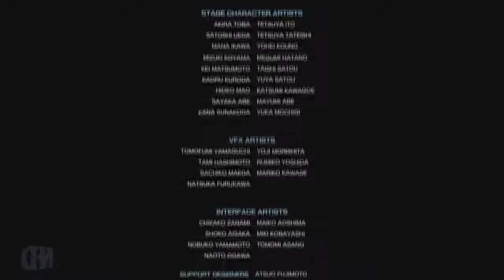Let's Play Street Fighter 5 Cinematic Story Mode Part 8 Showdown with M. Bison (Final)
Street Fighter V carries on the side-scrolling fighting gameplay of its predecessors, in which two fighters use a variety of attacks and special abilities to knock out their opponent.
The game features the EX gauge introduced in Street Fighter III, which builds as the player lands attacks and can be used to either power up special moves or perform super combos known as Critical Arts, although the Focus Attacks from the previous game have been removed.
New to this game is the "V-Gauge", which builds as the player receives attacks and adds three new techniques: V-Skills, V-Reversals, and V-Triggers.
V-Skills are special attacks unique to each fighter; for example, Ryu can parry an attack while M. Bison can reflect projectiles, some of which build V-Gauge when successfully performed.
V-Reversals allow players to use a section of the V-Gauge to perform a counter move whilst being attacked.
Finally, V-Triggers use the entire V-Gauge to allow the player to perform a unique ability, such as a temporary damage boost for Ryu's energy balls or added hits to Chun-Li's attacks.
Additionally, the Stun Meter, which has been present since Street Fighter III, is made visible under the health bars in this game.
The Stun Meter increases when receiving consecutive attacks and will cause the player to become stunned if filled; thus, it encourages players to play offensively when the opponent's Meter is close to full.
The game also features interactive arenas, showcasing special animations when a player is defeated in a certain part of the arena.

The game features 16 characters at launch, four of whom are new to the Street Fighter series.
Following the game's launch, several additional characters will be developed and added to the game via regular updates, beginning with six characters currently planned to be released throughout 2016.
These characters, among other post-launch content, are able to be purchased via either of two in-game currency systems: "Zenny", purchased via real-world currency, or "Fight Money", earned through gameplay.

The new characters include Necalli, an intelligent wild Aztec-like warrior from an unknown country who seeks a strong opponent's soul.
Rashid, a Middle Easterner who is capable of manipulating wind and is searching for a missing friend who has been kidnapped by Bison and Shadaloo.
Laura Matsuda, a Brazilian fighter and older sister to Street Fighter III veteran Sean Matsuda who uses Brazilian jiu-jitsu and electricity in her attacks.
And F.A.N.G, a new member of the Shadaloo Grand Masters who combines long ranged attacks and slippery movements with his ability to poison his opponents.

Street Fighter V features a cinematic story mode that serves to bridge the gap between Street Fighter III and Street Fighter IV, with M. Bison and Shadaloo playing a pivotal role in its events.
The arcade mode endings for each character will set up their role in the main story.